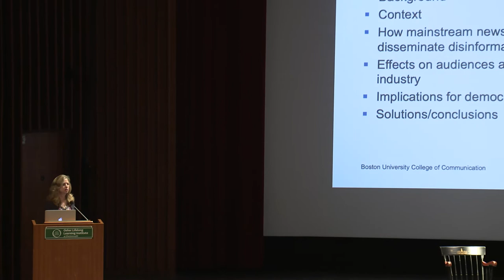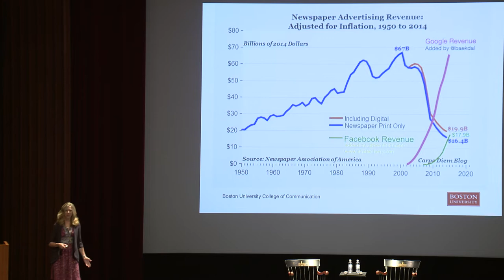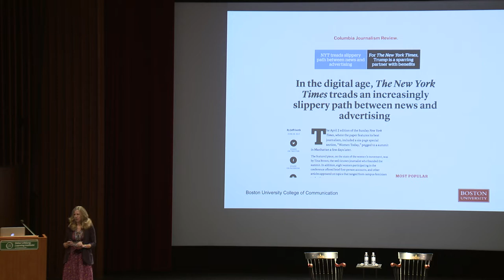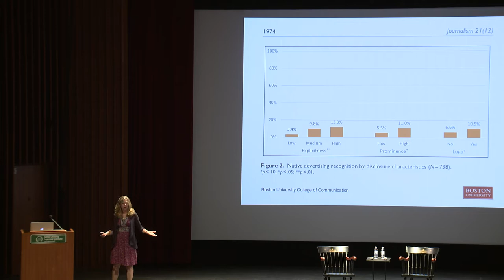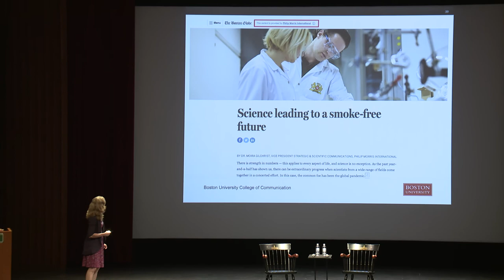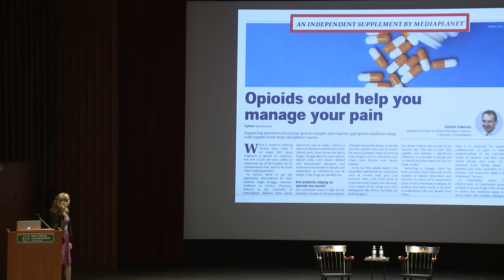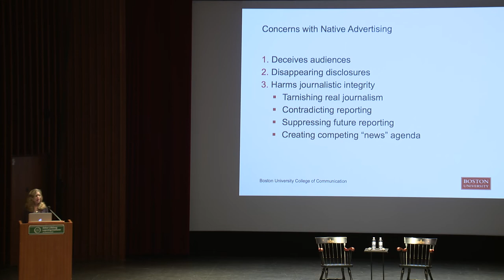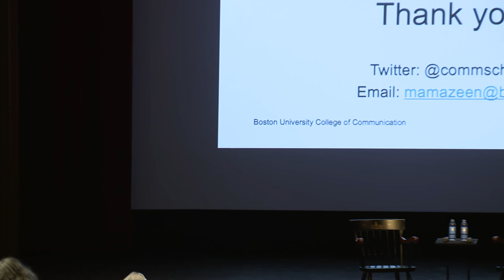Warning: American Media May be Detrimental to Democracy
As the American public is confronted daily by a flood of disinformation – content intended to mislead – some people may be surprised to learn that mainstream news media are contributors to this problem. Not only do digital newsrooms disguise paid content to look like news articles, but new research from Dr. Michelle Amazeen suggests that this modern form of advertising influences the real journalism that appears next to it. Amazeen’s talk will inform attendees about the origins and evolution of this media practice, how it affects audiences and the industry, and what the implications are for an accurately informed democracy. By better understanding the role of news organizations in perpetuating disinformation, the public can more critically consider the news content they consume.

Michelle A. Amazeen (Ph.D., Temple University) is Director of the Communication Research Center and an Associate Professor in the Department of Mass Communication, Advertising, and Public Relations at Boston University. Amazeen’s research program examines mediated persuasion and misinformation, exploring the nature and persuasive effects of misinformation and efforts to correct misperceptions. She employs a variety of qualitative and quantitative methods to yield results with practical applications for journalists, educators, policymakers, and consumers who strive to foster recognition of and resistance to persuasion and misinformation in media.